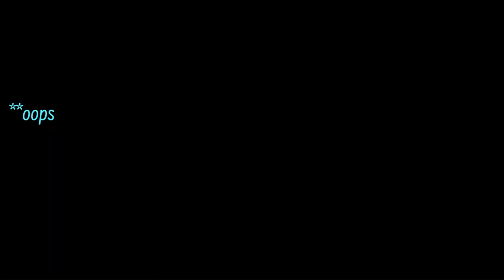slightly late Summary of my A8AxelJeskoCup Showdown multiplayer event cup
i myself dont know what i have even tried 😔
[[[ i know its late entry, i uploaded it only for some free views and constructive feedbacks 👀 ]]]

idk how to tag somebody, so let it be 😬